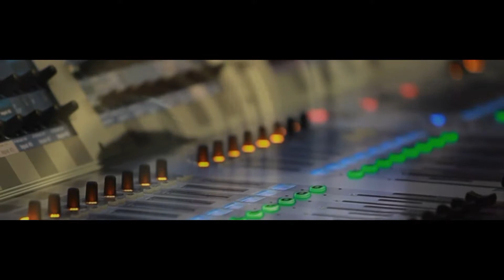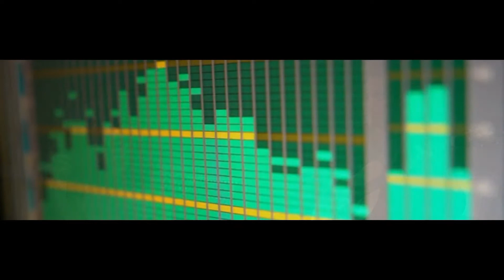POSTPONE (Dye O Remix): Ameryh feat. Dye O IWRITE TV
POSTPONE (Dye O Remix) - Music by: Ameryh feat. Dye O [MUSIC VIDEO]

AMERYH Feat. DYE O: POSTPONE (Dye O Remix)

FOOTAGE:
ShutterStock